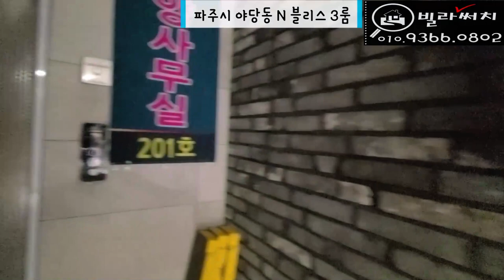[파주신축빌라]야당동 위치좋고 옵션좋은 소형평수 신혼집으로 인기만점인 신축빌라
✅매물소개
✔️위치: 파주시 야당동
✔️빌라명: N블리스
✔️실평수: 26평
✔️실입주금: 최저입주금 및 최대융자가능(유선안내)

BGM 출처
Track - PerituneMaterial - PianoRefreshing